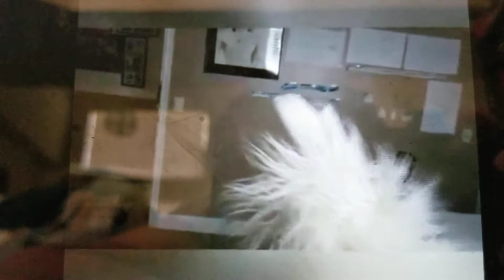Miles and Abe Vlog movie: Cartoon cat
Bunny gets chased by cartoon cat